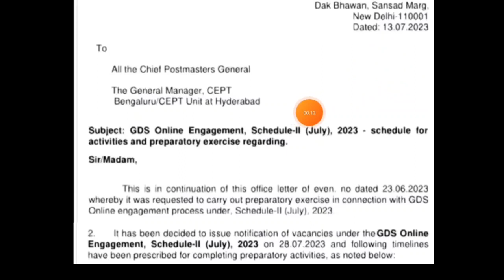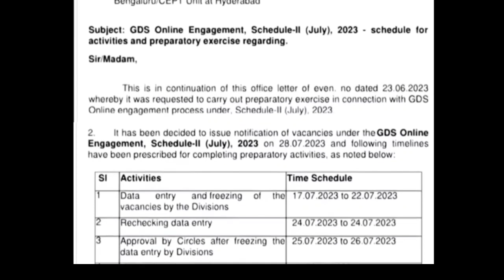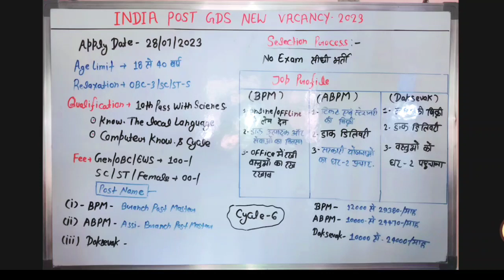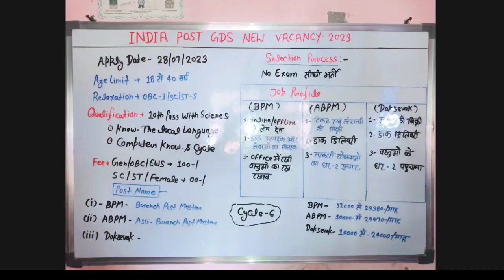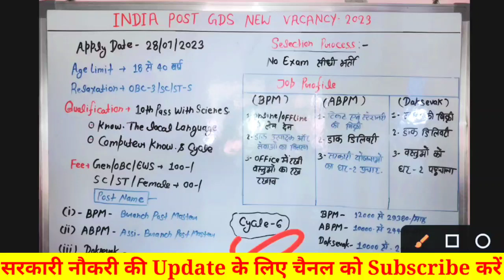😀आ गई 30 हजार बंपर भर्ती 🔥India Post GDS New Vacancy 2023 / Gramin Dak levak recruitment 2023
post office new vacancy 2023,post office recruitment 2023,post office vacancy 2023